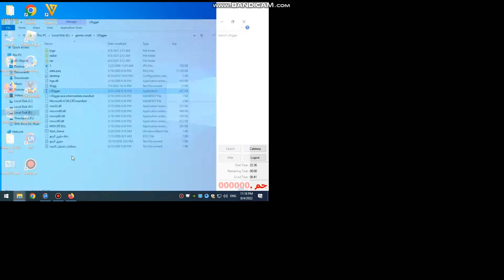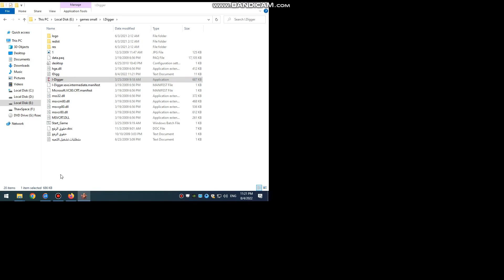ذكرياتي منذ طفولتي تجربة لعبة انا حفار القديمة للكمبيوتر العاب زمان لعبة الحفار القديمة للكمبيوتر i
ذكرياتي منذ طفولتي تجربة لعبة انا حفار القديمة للكمبيوتر العاب زمان لعبة الحفار القديمة للكمبيوتر i digger game averageplay

جهاز كمبيوتر I-Digger
لعبة أركيد ومنطق مضحكة ، نلعب فيها دور مخلوق جميل يحفر الأنفاق ويكتسب معادن مختلفة.

ممر

أنا حفار
تاريخ الإصدار PC
12يونيه2007

المطور: GFI Russia الناشر: موقع Russobit-M  الرسمي

اللغة الإنجليزيةلغة اللعبة: الإنجليزية

ألعاب شبيهة بلعبة I-Digger
جرونتز

داينا بلاستر

أمر اللحاء

النتيجة
لا توجد نقاط
أقل من
25 صوتًا
قيمه
ماذا تحصل عندما تعبر الحمض النووي للوحوش الأسطورية وأبطال الآركيد؟ أنا مونس! تم إنشاء I-Digger ، أول تجربة ناجحة ، خصيصًا للتنقيب في أعماق الأرض بحثًا عن الكنوز المسروقة والتحف المفقودة.

يجب استخراج المعادن والمجوهرات وصناديق الذهب وإعادتها إلى السطح للاستفادة من المعدات المتطورة والمكافآت الخاصة لبطلنا الشجاع.

حافظ على ذكائك وردود أفعالك حادة حيث يمكن للروبوتات المعادية والأشباح والصخور المتساقطة أن تعيق تقدمك أو حتى تغلق طرق الهروب في ثلاث بيئات فريدة و 33 مستوى.

I-Digger: عِش لتحفر ، احفر لتعيش!

سمات:

حفر من خلال 33 مستوى في 3 بيئات مختلفة

اجمع المزيد من المكافآت كلما تعمقت

قم بترقية الحفار الخاص بك ليذهب أسرع وأبعد وأعمق!

قم بإغلاق الروبوتات التي يمكن أن تدمر خططك

حفر بذكاء! دائما اترك طريق الهروب

وضع اللعبة: لاعب واحد

نوع الوسائط: 1 قرص مضغوط

قيود السن I-Digger : جيد لجميع الأعمار .

متطلبات نظام I-Digger
كمبيوتر شخصي / Windows
كمبيوتر شخصي / Windows

مُستَحسَن:بنتيوم III 800 ميجاهرتز256 ميجا بايت رامكرت شاشة 64 ميجا بايت350 ميجا بايت إتش دي دينظام التشغيل Windows 2000 / XP

مسكنالعاب كمبيوتيرأنا حفار

أنا حفار
برنامج:
العاب كمبيوتير
حجم الملف:
29 ميجا بايت
فئة:
أركيد وألغاز ، ألعاب عادية
سعر عضوية Club Masque GOLD
5.99 دولارات أمريكية

سعر عادي:
6.99 دولارات أمريكية
لست عضوا في Club Masque GOLD؟

تنزيل الكمبيوتر
قم بتنزيل وتجربة مجانًا - 60
يشتري
قم بتنزيل اللعبة الكاملة
والعب مجانًا لمدة 60 دقيقة!
أنا حفار
وصف
احفر بعمق للعثور على الكنوز!

انطلق في مغامرة مثيرة مليئة بالمرح والحركة! تم إنشاء I-Digger - وهو مخلوق صغير سريع وقوي يمكنه حفر واستكشاف المناطق التي يعتقد أنه لا يمكن الوصول إليها - للتعمق في قلب الأرض ، للعثور على الكنوز والتحف المفقودة. ساعد I-Digger في استخراج المعادن والمجوهرات وصناديق الذهب من متاهات تحت الأرض. انطلق بسرعة واحصل على مكافآت لترقية معداتك ؛ لكن كن متيقظًا وتجنب الروبوتات القتلة والصخور المتساقطة على طول طريقك.

لقطات

سمات

متطلبات النظام

سقسقةنوع اللعبة - ألعاب المنطق

سيتمكن عشاق تطوير التفكير من صقل براعتهم بفضل هذه اللعبة من فئة ألعاب Logic ، والتي يمكنك تنزيلها على موقعنا على الإنترنت. ستتيح لك العديد من الإعدادات تهيئة ظروف مريحة للعب في المنزل والعمل. هناك عدد كبير من المستويات المختلفة للمبتدئين والمحترفين ، والموسيقى الممتعة والرسومات ثلاثية الأبعاد عالية الجودة.

إذا كنت قد اخترت فئة ألعاب المنطق ، من بين العدد الهائل من الأنواع الموجودة ، فستكون هذه اللعبة خيارًا ممتازًا لك لقضاء وقت فراغك ، وذلك بفضل أسلوب اللعب الممتع والكثير من الألغاز المعقدة. يمكنك تنزيله من بوابة لعبتنا مجانًا تمامًا.
I-Digger [النسخة الروسية من Russobit-M]

I-DIGGER GAME 2007

من هم الايمون؟ أعاد العلماء إحياء الحمض النووي للوحوش القديمة وجمعوا أفضل ميزات ألعاب الأركيد القديمة: دهاء الحفار ، ومثابرة بكمن ، وشجاعة الأخوين ماريو وقدرة القفز. وإذا أضفنا إلى هذه الأجهزة التقنية المتطورة ، وقدرات فريدة جديدة وإرادة لا تقاوم للفوز ، فإننا نحصل على أهداف لا تقهر!

الهدف من Aymon Digger هو العثور على المجموعة المسروقة من القطع الأثرية الأكثر قيمة. الكنوز مخبأة في أعماق الأرض ، لذلك يمتلك أيمون تدريبات قوية في ترسانته. لكن ليس كل شيء بهذه البساطة - الأبراج المحصنة محفوفة بمليون خطر: متاهات معقدة وروبوتات أمنية وانهيارات أرضية وغير ذلك الكثير.

ميزات اللعبة
• 33 مستوى أصلي في 3 مواقع مختلفة
• مكافآت متنوعة - صحة ، مناعة ، إلخ.
• يمكن ترقية الحفر والخزان والمحرك والحاوية!
• اجمع المجموعة الكاملة من القطع الأثرية واربح!

الحد الأدنى لمتطلبات النظام
• Windows 2000sp4 / XPsp2
• Pentium III-800
• ذاكرة وصول عشوائي بسعة 256 ميجابايت
• GeForce 2
• قرص مضغوط 32x
• بطاقة صوت متوافقة مع DirectX
• DirectX 9.0c
• لوحة مفاتيح وماوس
• غير مضمون للعمل على أجهزة الكمبيوتر المحمولة!

اللغة: روسي
تاريخ الإصدار: 07/13/2007
النوع: أركيد

i-digger game 2007 I-digger game by gfc russian 2007

Fans of developing thinking will be able to hone their ingenuity thanks to this game from the Logic games category , which you can download on our website. Numerous settings allow you to create comfortable conditions for playing at home and at work. There are a large number of different levels for beginners and professional gamers, pleasant music and high-quality three-dimensional graphics.

If, among the huge number of existing genres, you have chosen the category Logic games , then this game will be an excellent option for you to spend your leisure time, thanks to interesting gameplay, and a lot of complex puzzles. You can download it from our game portal absolutely free.

I-Digger game gfc russian 2007